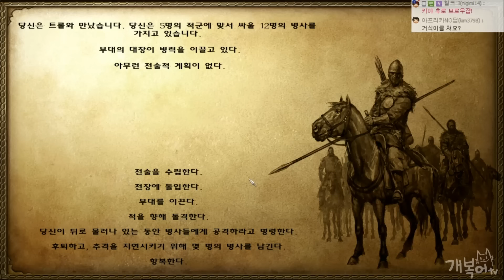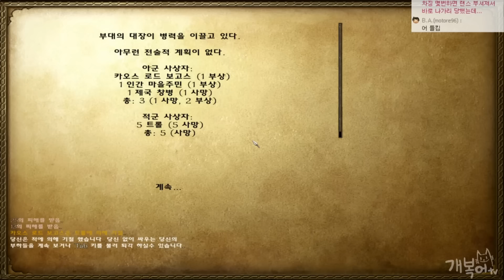【육성기】#29 워해머 ~카오스의 삶~ | 마운트 앤 블레이드 : 워소드 모드【개복어】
※ 마운트 앤 블레이드【육성기】영상은 매일 오후에 6편씩 업로드 됩니다.
안녕하세요 유튜버 여러분!!

개복어의 마운트 앤 블레이드 시리즈를 사랑해 주시는 모든 분들께 먼저 진심 어린 감사의 말씀 드립니다.
이번에는 워해머 스토리를 기반으로 한 워소드 모드를 플레이 해보았습니다.
매일 유튜브로 2시간분량인 6편이 업로드 될 예정입니다.
앞으로도 많은 시청과 관심 부탁드립니다.

★게임 소개
마운트 앤 블레이드 : 워밴드+워해머 스토리기반 워소드 모드
▣ 업로드 시간
└생방송 다음날 오후